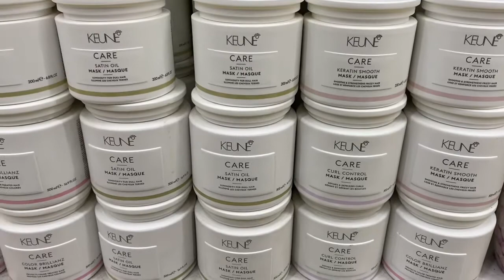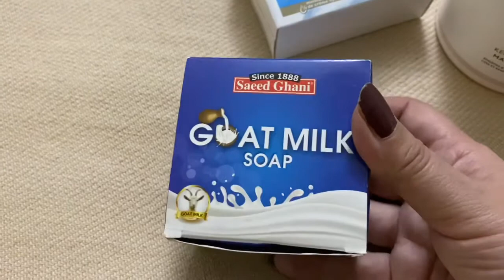Olaplex No.3 How to apply||Review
In this video I am talking about Olaplex Bond Building hair treatment.Olaplex no3 is not a conditioner it is a bond treatment for dry, damaged,frizzy and color treated hair.I hope you'll like this video.Keep watching.